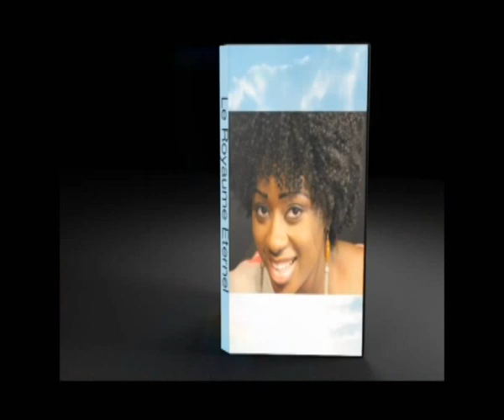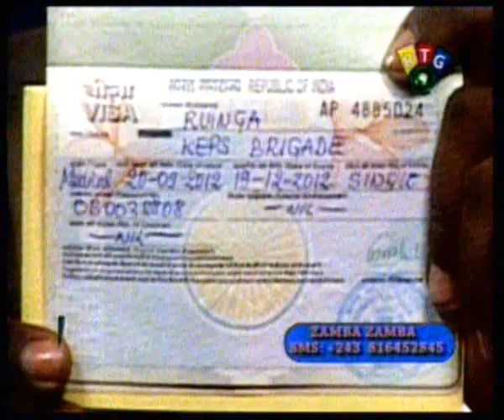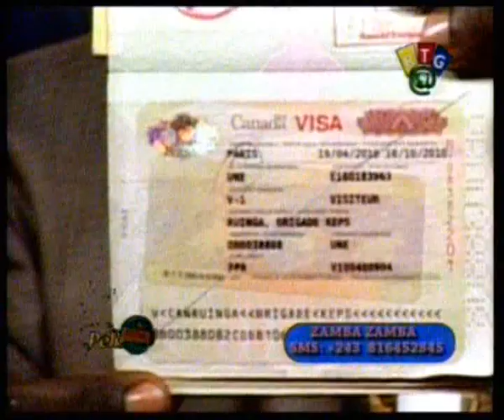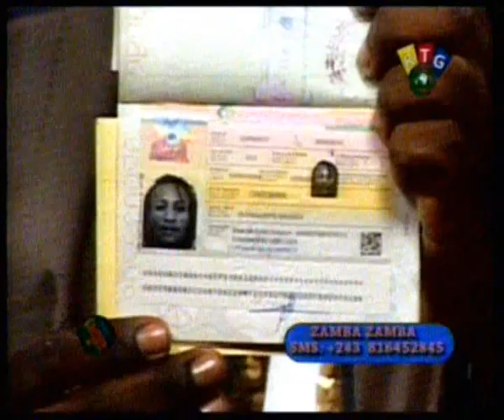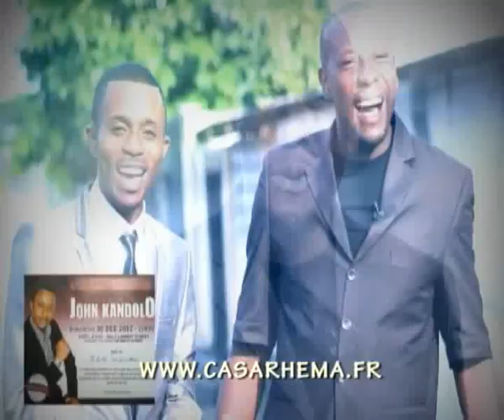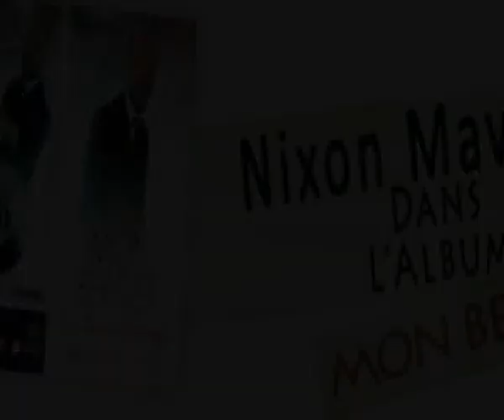Exclusivité YANKI MPUYI & Sankara Contre BRIGADE